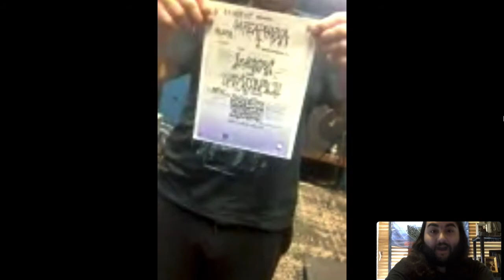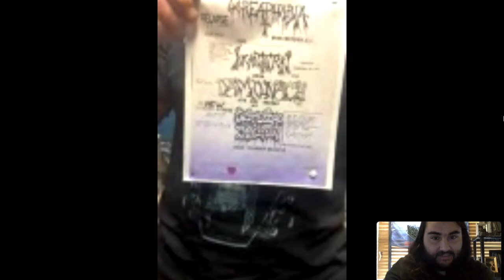My Very Totally Metal And Brutal And Awesome (Justin Hilts-Grotesque Infection) Interview Video =D !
This Is My Interview Video That I Did With Justin Hilts Of Grotesque Infection.It Was A Really Fun And Awesome Interview That I Did With Him.I Had Such An Absolute Blast And Fun Time Talking With Him.He Is Such A Very Nice And Fantastic Person To Have A Chance To Interview.It Was An Absolute Pleasure Talking With Him.So OverAll I Hope You All Enjoy The Video And The Interview That I Did With Justin Hilts.So Sit Back And Relax And Enjoy The Video Guy's.I Had So Much A lot Fun Doing This Interview =D.!